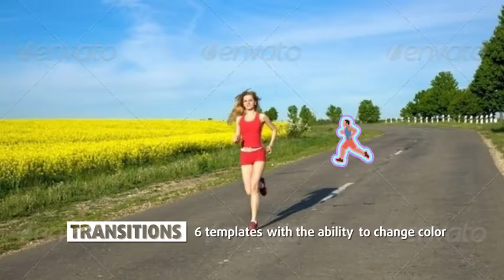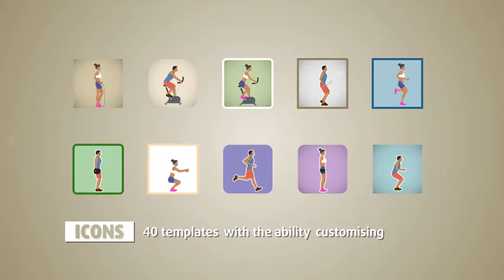Fitness Pack - After Effects Project Files | VideoHive 15417934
Hello! Here's Fitness Pack which help you to issue your video, site or promo.